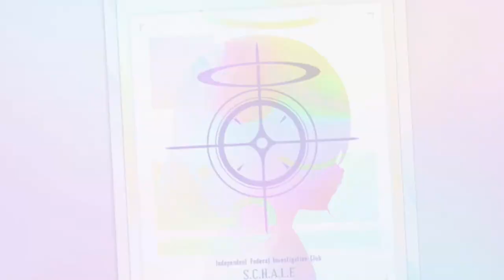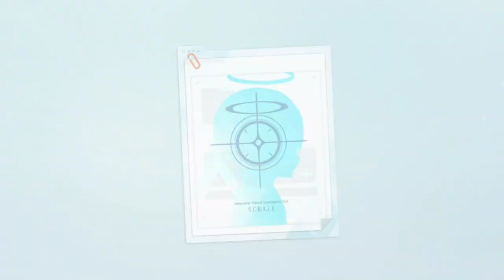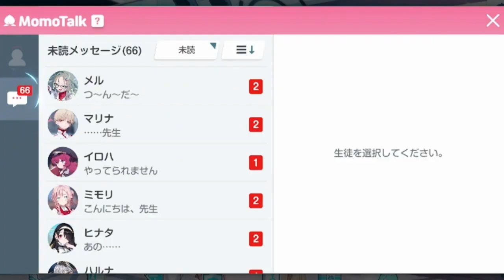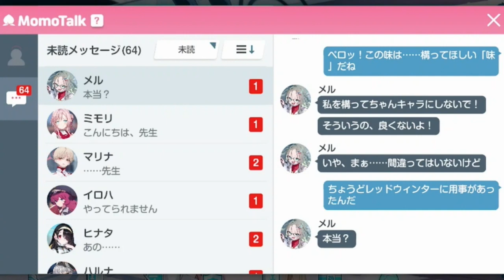「ペロッ、これはかまって欲しい味だね！」姫木メル：キャラクターストーリー全４話＆ガチャ演出＆MOMOトーク「ブルアカ ブルーアーカイブ」